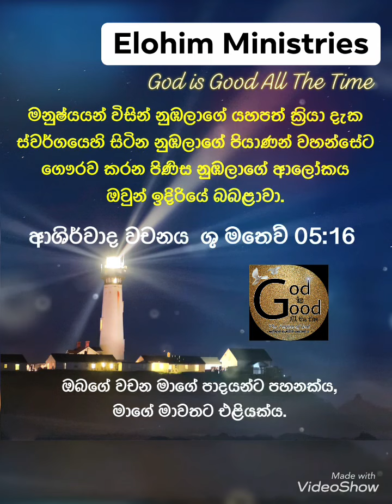28th Of February 2022 TODAY THE WORD OF BLESSINGS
Matthew 05:16
ශු මතෙව් 05:16